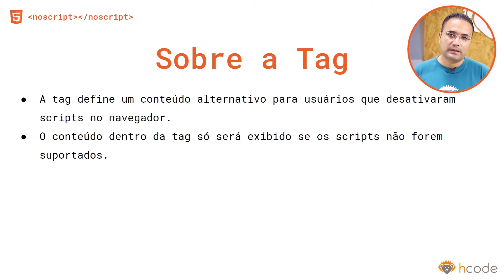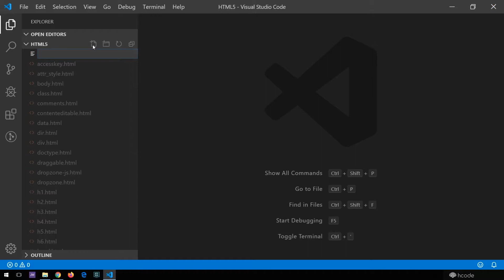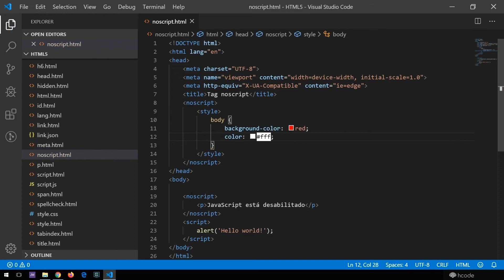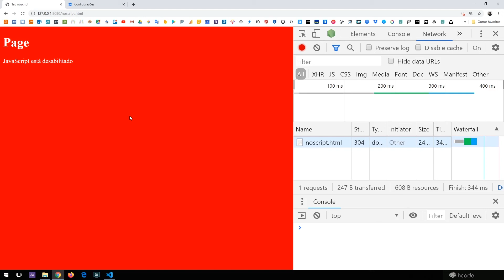Tag noscript do HTML 5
Conheça a tag noscript  do HTML 5 e como você deve usar na sua página.